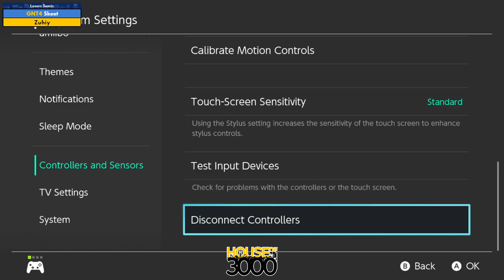Xenosaga 50 Redemption - Losers Semis Skeet vs Zuhiy